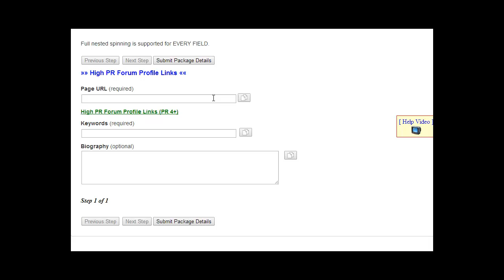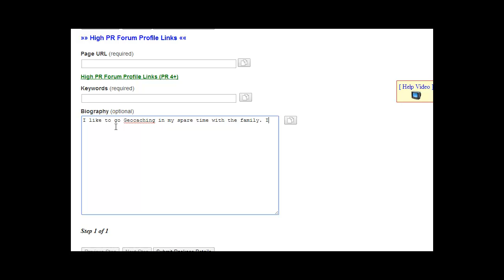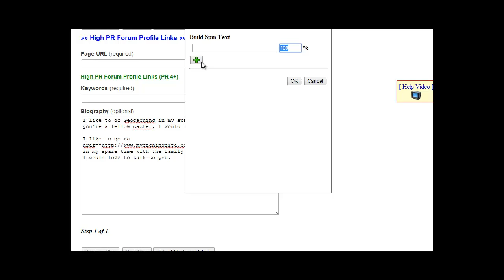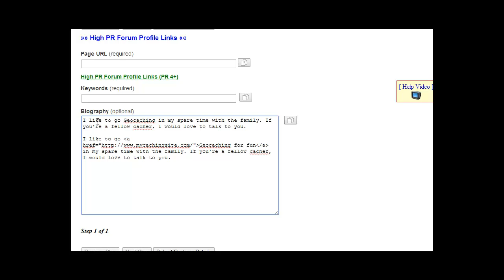Forum Profiles for Backlinks with RankCrew